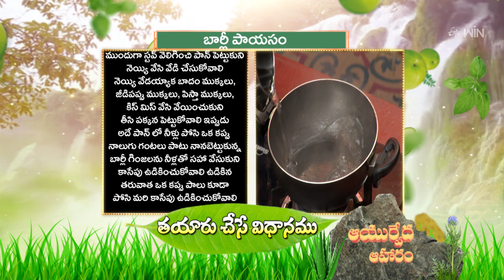Barley Payasam | Quick Recipes | ETV Abhiruchi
బార్లీ పాయసం - కిడ్నీ సమస్యలను తగ్గించే ఆయుర్వేద ఆహారం